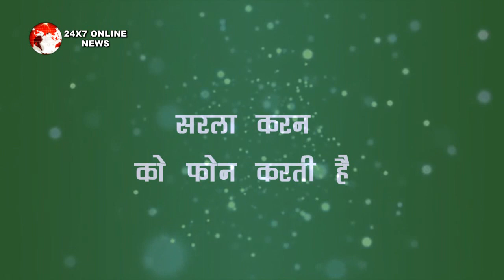KUNDALI BHAGYA || सच जानने के बाद ऋषभ करन के खिलाफ उठाएगा बड़ा कदम पलटेगी पूरी कहानी